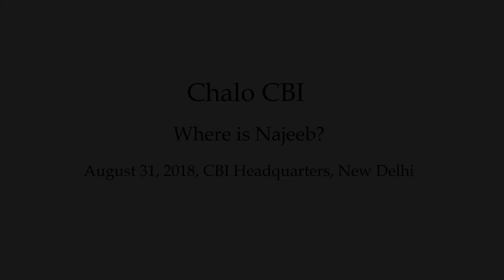फातिमा नफीस ने सीबीआई की मंशा को बंद करने का जवाब दिया Najeeb case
Fatima Nafees speaks to Dalit Camera during a protest organised by United Against Hate outside CBI Headquarters in New Delhi. She says that the CBI wants to close Najeeb's case to avoid further embarrassment in the case as it failed to find Najeeb despite all its resources. She further says that CBI, SIT and Police have lied and protected the perpetrators in the case. She cites Rohith WhereisNajeeb Vemula's death to show how Muslims and Dalits are the targets of these institutions. She also urges people to uproot the Modi government. She warns the Modi government that the tears of mothers like her would drown the government.

Video by Atul Anand